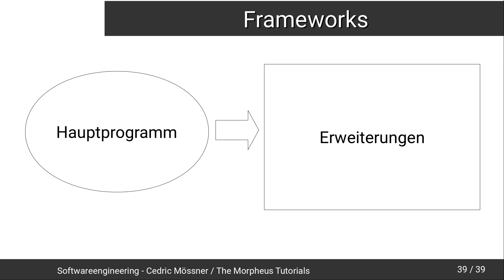Softwareengineering Tutorial #21 - Frameworks und Plugins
In diesem Tutorial schauen wir uns an, wie man Frameworks und Plugins realisiert.